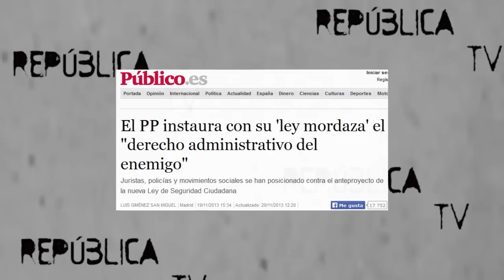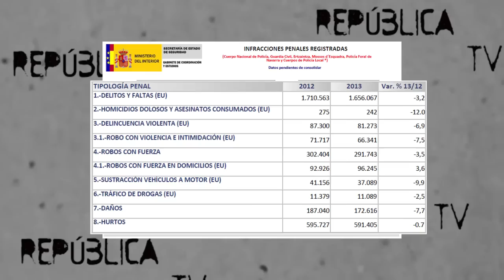Ley mordaza, llamamiento a la desobediencia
Video basado en el artículo "Llamamiento a la desobediencia" de Javier Parra, publicado en larepublica.es , sobre la ley de seguridad ciudadana.